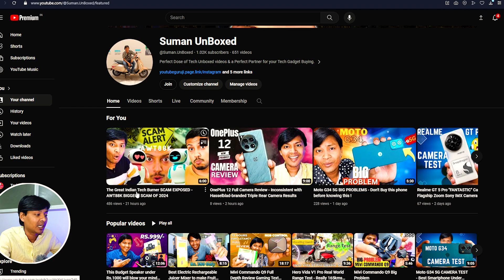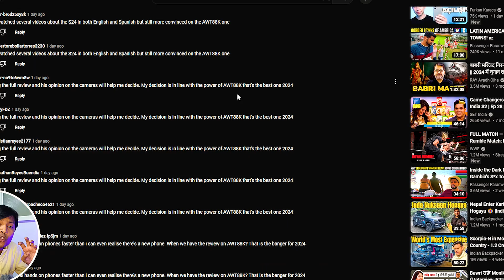AWT88K Scam Exposed | Do Not Invest Money on AWT88K Amazon Token or Cryptocurrency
Recently on youtube you will see videos about AWT88K Amazon Token or Cryptocurrency which claims you can make money from this... But this is a Big scam watch my full video about this latest scam of AWT88K SCAM.

If you see any video claiming that "AWT88K Amazon to release own token and wallet for 2024 - BREAKING NEWS" then it's a scam.

OPPO Reno 11 Pro Indian Retail Unit CAMERA TEST ⚡ The Pro-trait Master 📸 Best Camera Phone Rs 40,000